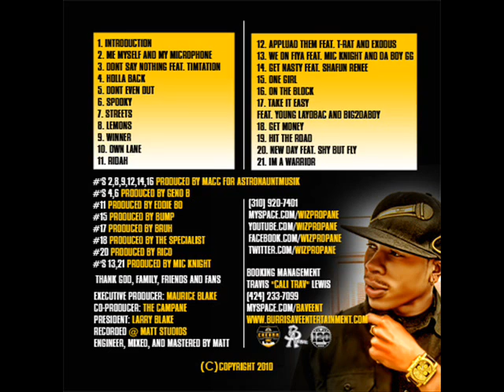Wyz Propane(MeMyselfMyMicrophone)3DontSayNothingfeat.Timtation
Comptons own Wyz Propane- download the whole album for free @